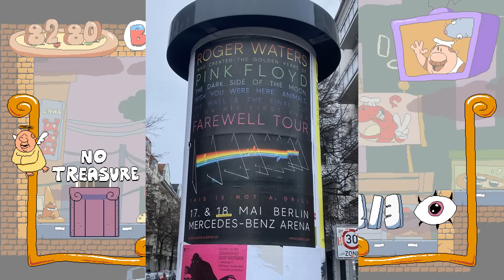[Vinesauce] Vinny - Pizza Tower (PART 3)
Vinny plays Pizza Tower for PC on Vinesauce!
Stream date: Feb 22nd, 2023